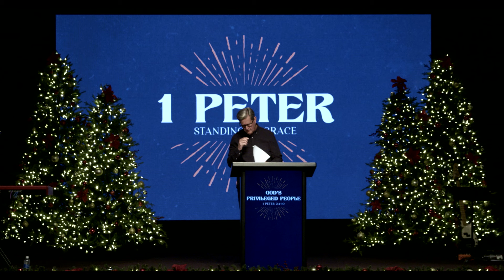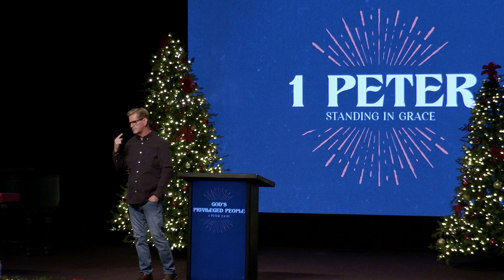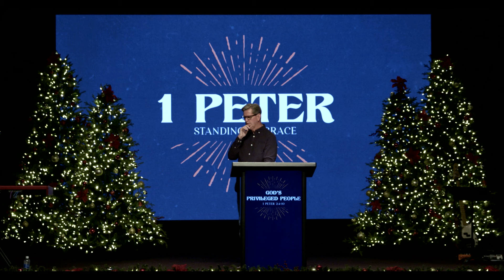God’s Privileged People | 1 Peter 2:4-10 | Pastor John Miller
Pastor John Miller continues our study of 1 Peter with an expository message through 1 Peter 2:4-10 titled “God’s Privileged People.”